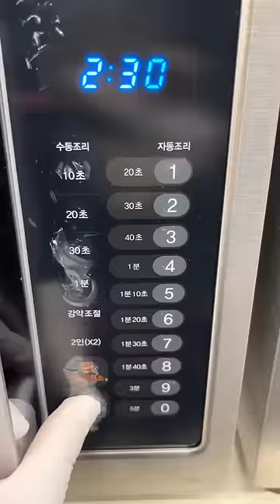buldak soup ramen with dumplings